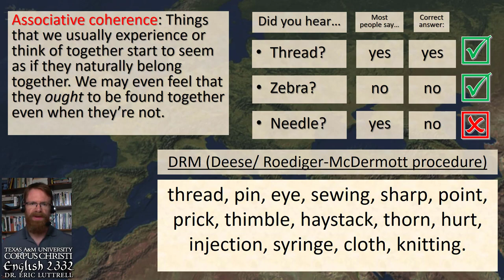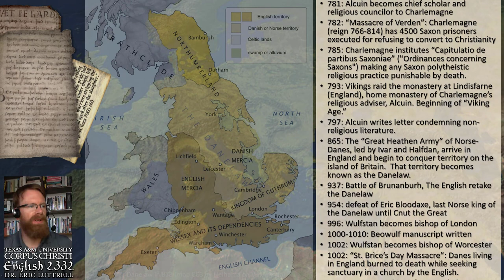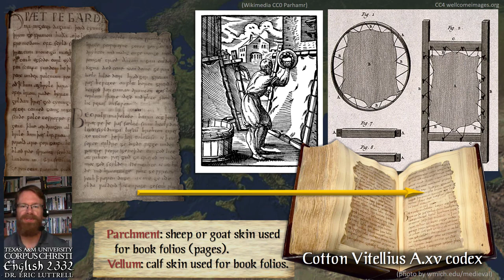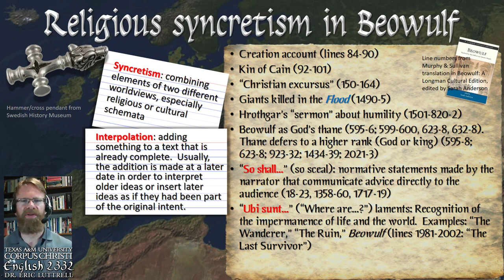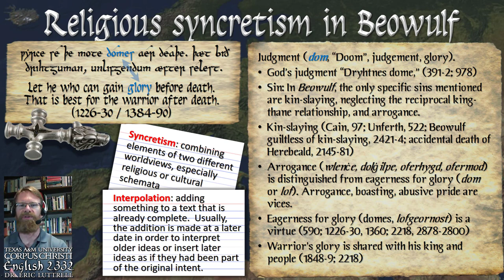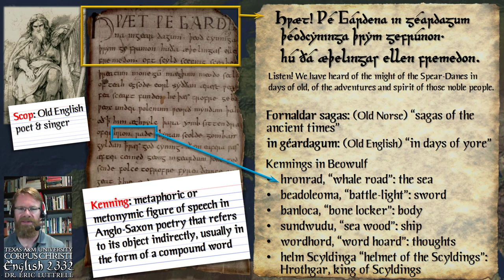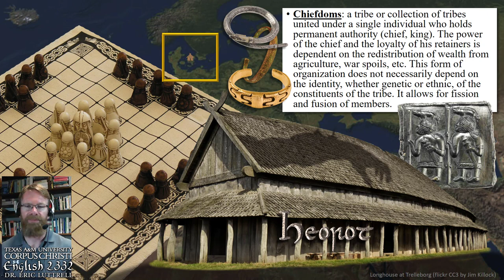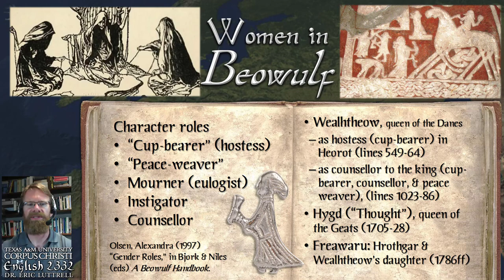Beowulf: fighting to be remembered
Was Beowulf pagan or Christian? Was he a viking? What was his motivation?
This lecture introduces the historical and cultural context of the Old English poem Beowulf. Key themes are the syncretism of Anglo-Saxon Christianity and Old Norse paganism, the role of medieval women as "peace-weavers," poetic techniques such as kennings and understatement, the king-thane relationship in chiefdoms, "ubi sunt" laments for the impermanence of life, and the double-meaning of "dom" or "judgement" (both worldly and divine).